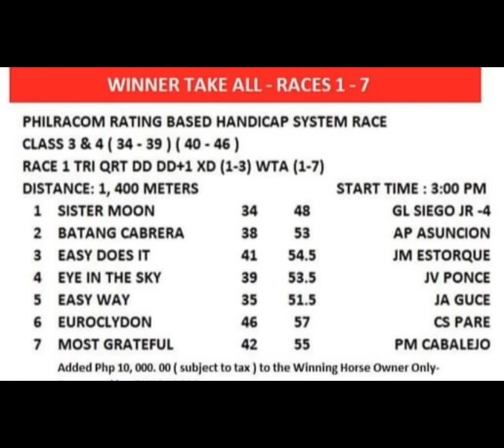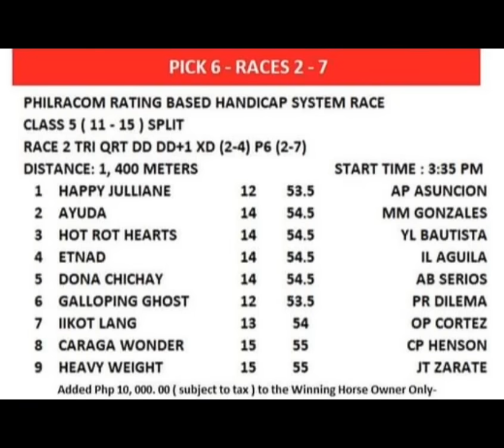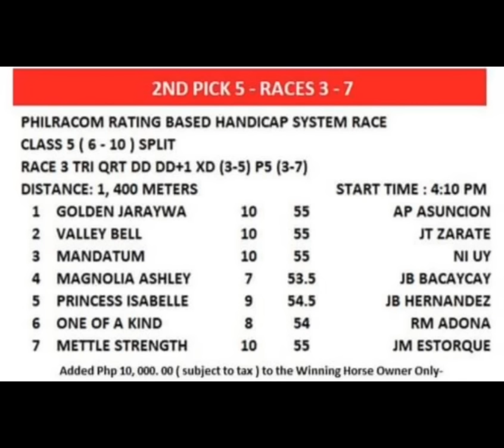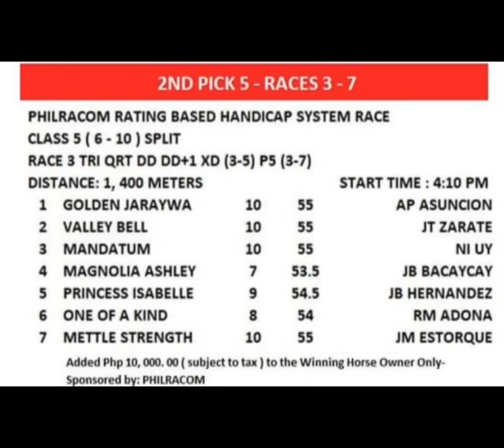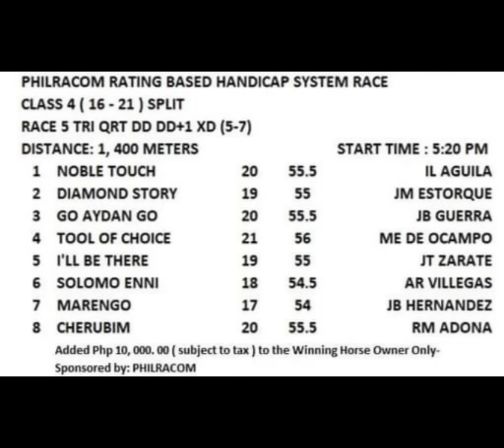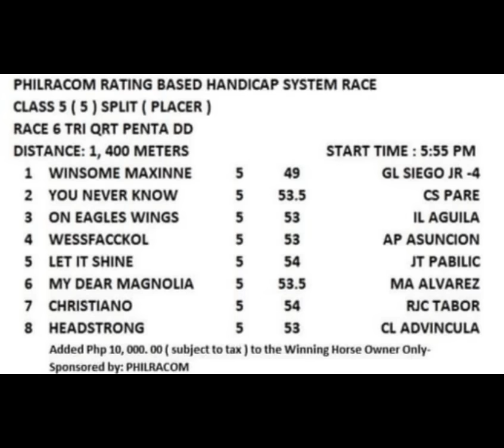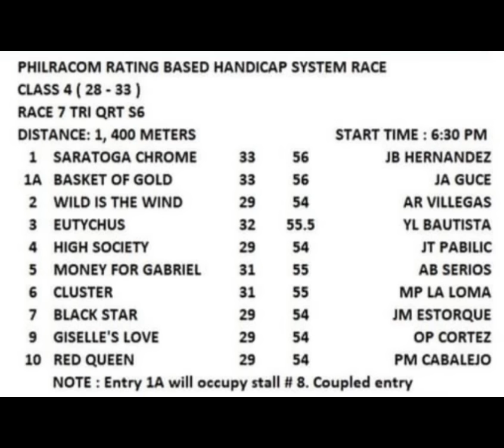Tips at Giya ni Mr. UKOL | July 06, 2024 | RBHS | MMTCI